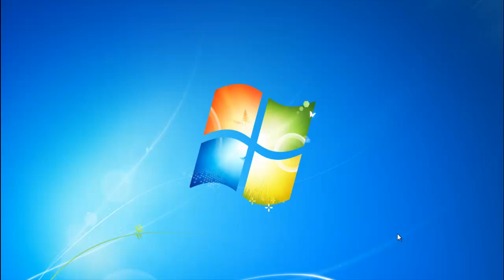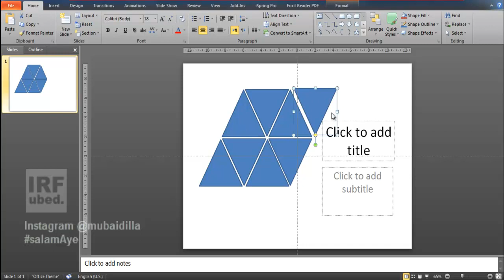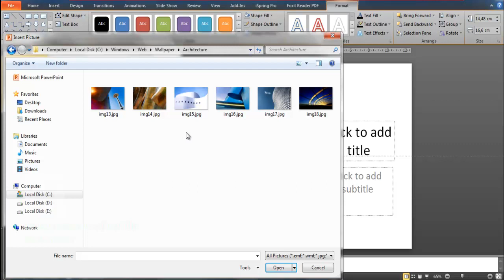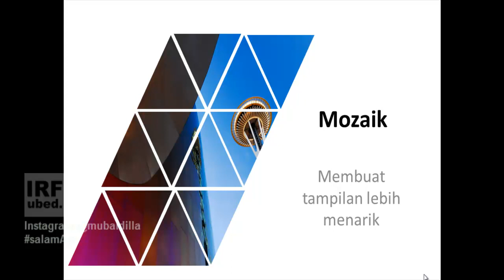Cara Membuat Foto MOZAIK dengan MS Power Point #28